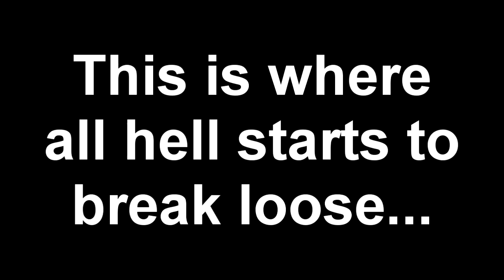Fails and Randomness: Survival Shenanigans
Me and GlobalMario decided to play some survival. We sucked some serious dong, and died at around wave 15 (one reason the episode is only about 5 minutes). But think of it as a Thanksgiving gift, from me to you. You're welcome